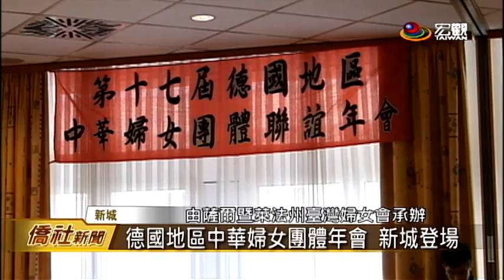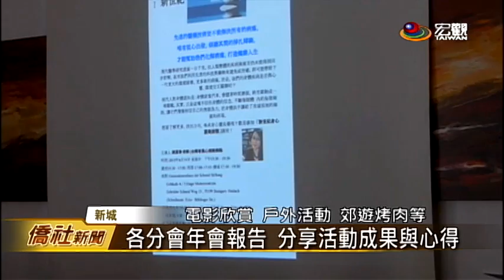第十七屆德國地區中華婦女團體年會—宏觀僑社新聞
第十七屆"德國地區中華婦女團體聯誼年會"，由薩爾暨萊法州臺灣婦女會接棒，在新城舉辦兩天一夜的活動。雖然薩爾暨萊法州臺灣婦女會，是在四年前剛加入的分會，但在會長吳惠鈴的領導下，今年年會相當成功，豐富精彩的活動內容、也獲得各地會員的熱烈迴響。

臺灣宏觀電視 簡玉芳 (編輯 郭品慈)
德國新城 採訪報導